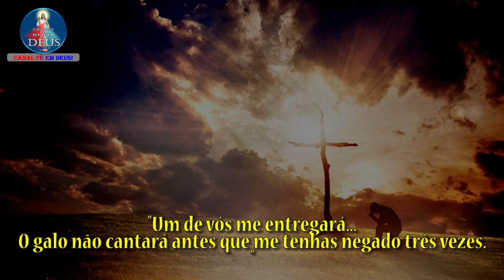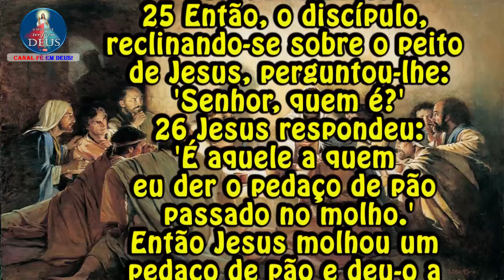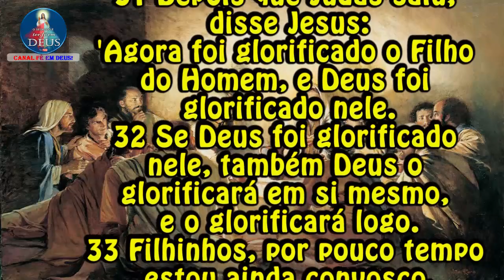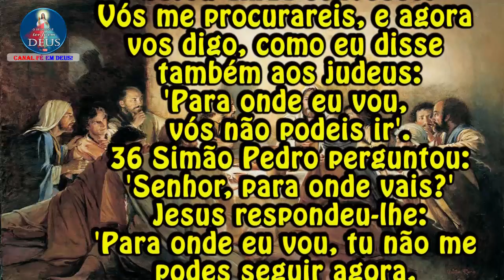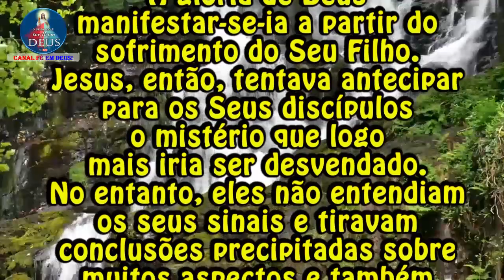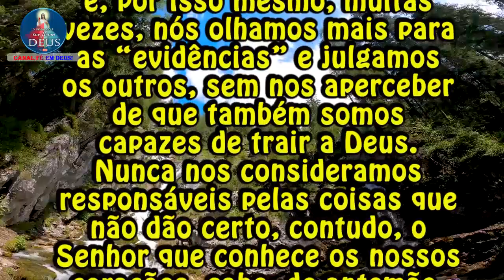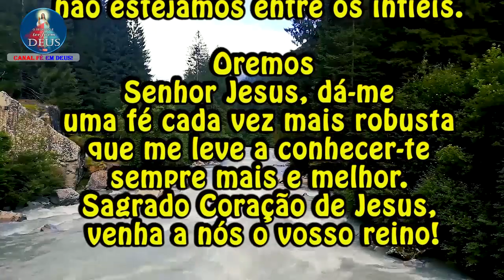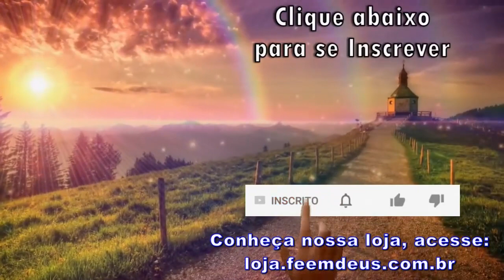Evangelho de João 13,21-33.36-38 com Reflexão - "Um de vós me entregará... O galo não cantará..."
Evangelho de Jo 13,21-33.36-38 com Reflexão
"Um de vós me entregará... O galo não cantará antes que me tenhas negado três vezes."

Naquele tempo:
Estando à mesa com seus discípulos,
21 Jesus ficou profundamente comovido e testemunhou:
'Em verdade, em verdade vos digo, um de vós me entregará.'
22 Desconcertados, os discípulos olhavam uns para os outros, pois não sabiam de quem Jesus estava falando.
23 Um deles, a quem Jesus amava, estava recostado ao lado de Jesus.
24 Simão Pedro fez-lhe um sinal para que ele procurasse saber de quem Jesus estava falando.
25 Então, o discípulo, reclinando-se sobre o peito de Jesus, perguntou-lhe:
'Senhor, quem é?'
26 Jesus respondeu:
'É aquele a quem eu der o pedaço de pão passado no molho.'
Então Jesus molhou um pedaço de pão e deu-o a Judas, filho de Simão Iscariotes.
27 Depois do pedaço de pão, Satanás entrou em Judas.
Então Jesus lhe disse:
'O que tens a fazer, executa-o depressa.'
28 Nenhum dos presentes compreendeu por que Jesus lhe disse isso.
29 Como Judas guardava a bolsa, alguns pensavam que Jesus lhe queria dizer:
'Compra o que precisamos para a festa', ou que desse alguma coisa aos pobres.
30 Depois de receber o pedaço de pão, Judas saiu imediatamente.
Era noite.
31 Depois que Judas saiu, disse Jesus:
'Agora foi glorificado o Filho do Homem, e Deus foi glorificado nele.
32 Se Deus foi glorificado nele, também Deus o glorificará em si mesmo, e o glorificará logo.
33 Filhinhos, por pouco tempo estou ainda convosco.
Vós me procurareis, e agora vos digo, como eu disse também aos judeus:
'Para onde eu vou, vós não podeis ir'.
36 Simão Pedro perguntou:
'Senhor, para onde vais?'
Jesus respondeu-lhe:
'Para onde eu vou, tu não me podes seguir agora, mas me seguirás mais tarde.'
37 Pedro disse:
'Senhor, por que não posso seguir-te agora?
Eu darei a minha vida por ti!'
38 Respondeu Jesus:
'Darás a tua vida por mim?
Em verdade, em verdade te digo:
o galo não cantará antes que me tenhas negado três vezes.'